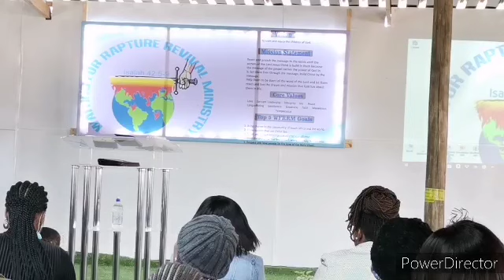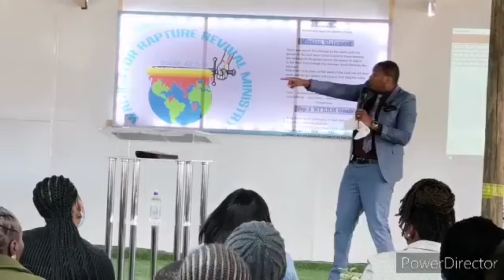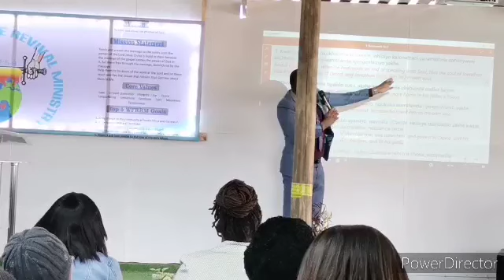Healthy and unhealthy soul ties